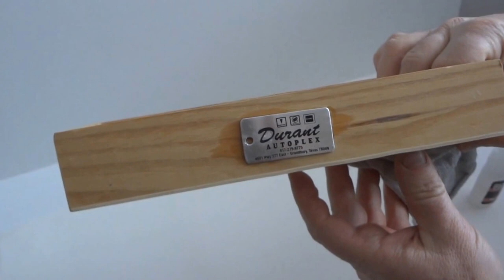HOW TO BOND METAL PLAQUE TO WOODEN BOX in few seconds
Quick and easymetal to wood repair video.
Bonds any type of material in seconds: metals, wood,rubber, plastic, ceramics, porcelain, marble, stoneware, glass, leather, vinyl,PVC, PMMC, ABC and any different materials to themselves and to each other.

Looking for some durable and efficient solution to mend your broken equipment? Need something that is cost-effective and less time-consuming?
Our Black Bull German glue industrial kit is what can help you with all that.

Efficient and Convenient:
The activation powder in the powerful glue kit helps to repair the gaps for missing pieces and provides stronger support. For porous materials, you will only use the glue, and that will take about 1 to 5 minutes to establish the bond. For non-porous materials, use activator on one side and glue on the other and give it about 5 -10 sec for bonding.

Strong and Economical:
The instant glue provides a strong and quick solution to all your bonding problems with its optimal adhesive performance. The adhesive glue is an economical solution that saves you not only money but also lots of time.

Black Bull Adhesive is a High Performance instant bonding glue that gives you a wide range of bonding applications:
Plastic to Rubber
Metal to Plastic
Wood to Metal
Rubber to Metal
Plastic to Wood
Glass to Metal...etc.
Glue dries clear and flexible,
waterproof, non-corrosive,
non-toxic, bio-degradable.

GUARANTEED 1-3 year shelf life if you save our glue in freezer.

For home, marinas, aviation, automotive, motorcycle, sporting equipment and many industrial applications:
• Marine repair
• Automotive Repairs
• Motorcycle Repairs
• Car Plastic Interior Repair
• Antique Car Restoration
• Sporting and Outdoor Repairs
• Fitness Equipment Repairs
• Household Repairs
• Industrial Repairs

Premium Quality: Black Bull German glue industrial kit is very high performing due to its strong adhesion. The high-quality makes the clear glue and ideal solution to bond the broken pieces of any material with great strength.
Suitable For All: The glue is highly effective for a huge variety of materials, porous or non-porous, like plastic, ceramics, wood, metal, rubber, glass, aluminum, stone, porcelain, marble, stoneware, glass, leather, vinyl, PVC, etc
Durable Bonding: This adhesive waterproof glue is highly resistant to heat and cold and provides a long-lasting bonding. Our extremely durable instant glue has a unique combination of glue and powder to achieve better bonds than usual.
Quick and Efficient: The quick effecting adhesive glue takes only 5 – 10 sec for NON-POROUS objects while 10 –15 sec for POROUS objects to have strong bonding, while for POROUS objects, you need to apply the activator at one side and the glue on the other.
Convenient Storage: The bonding glue kit can be stored conveniently as it is resistant to extreme temperature conditions. It is better to store the strong glue in a refrigerator/freezer as it will increase its life for 1-3 years or longer.

Last testimonial from our customer: "Got your product and used it immediately on my Beats Studio headphones.  Worked perfectly, thank you so much, saved me a bunch of money from having to buy a new pair of headphones.Thank you, Cory".